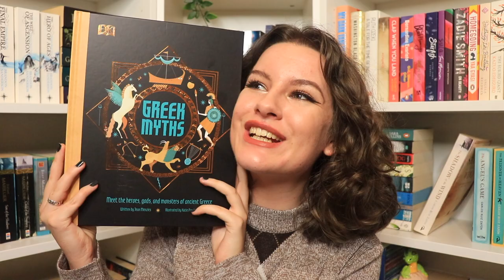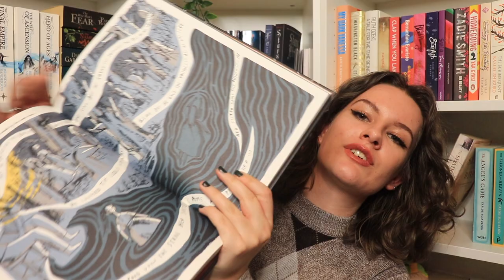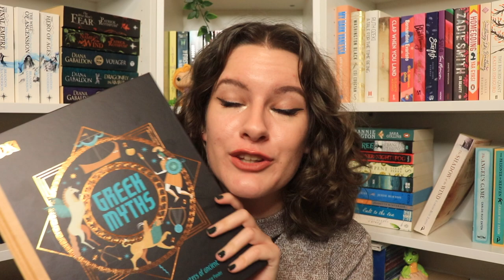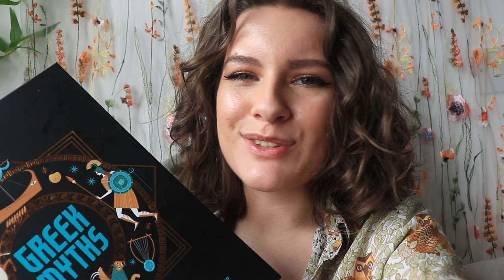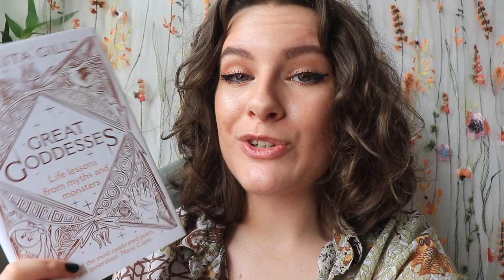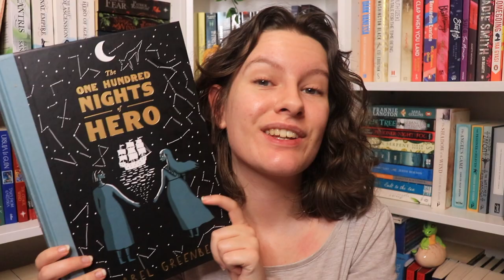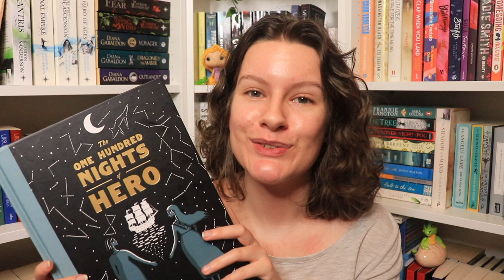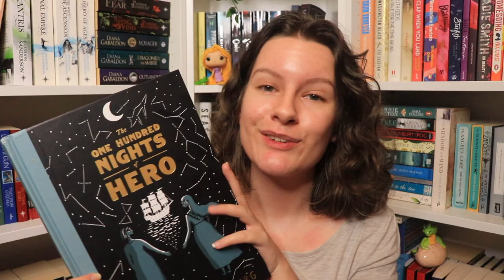Reading Retellings for Raedathon!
Hey hey folks! I'm Ashleigh - welcome back to another vlog!

BOOKS MENTIONED:*
Greek Myths by Jean Menzies & Katie Ponder

*All of the above Book Depository links are affilaite links, meaning I receive a small amount of the money you spend at no extra cost to you.